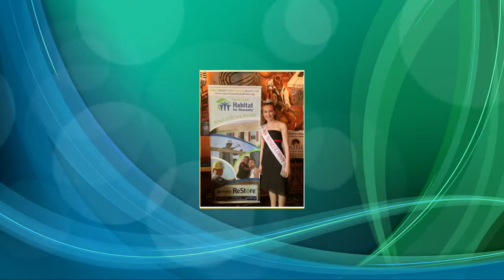Friday, June 14th, Segment 4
Miss Sussex County